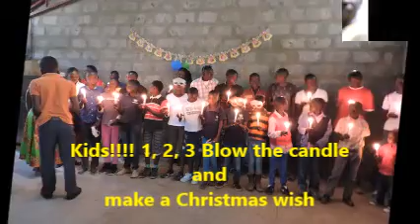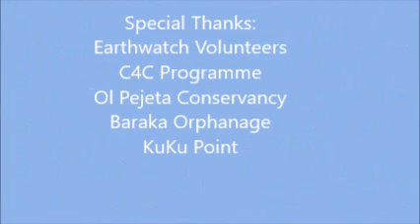Sharing the Festive Cheer with Baraka Children's Home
Ol Pejeta staff sought to put a smile on the faces of orphans from Baraka Children's Home over the Christmas holidays.